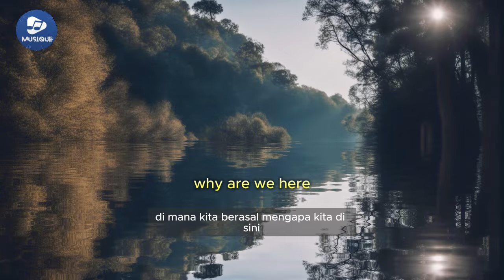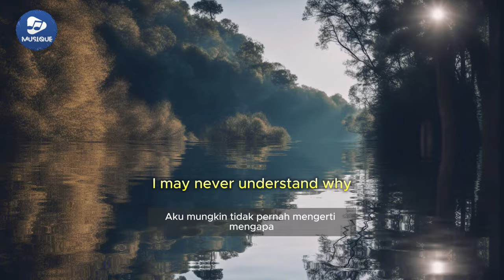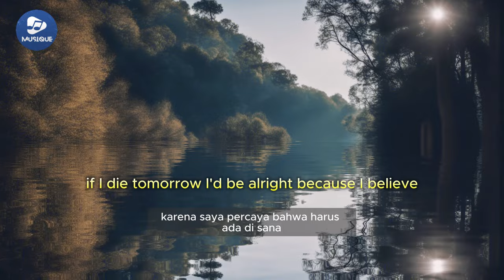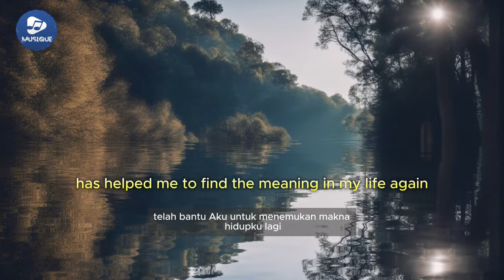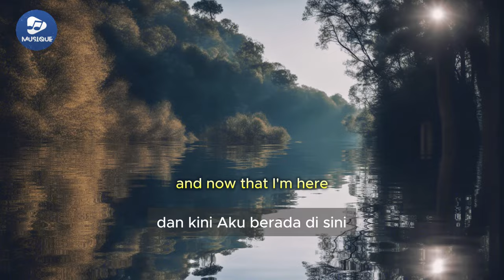DREAM THEATER - Spirit Carries On (Lyrics/Lirik)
Songwriters: John Myung / John Petrucci / John Ro Myung / Jordan Charles Rudess / Jordan Rudess / Kevin James La Brie / Kevin James Labrie / Michael Portnoy